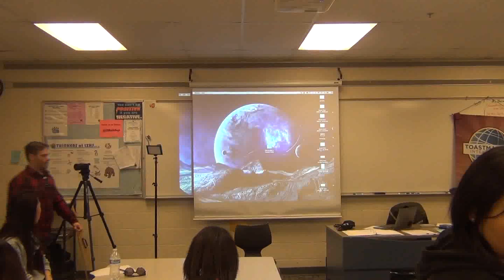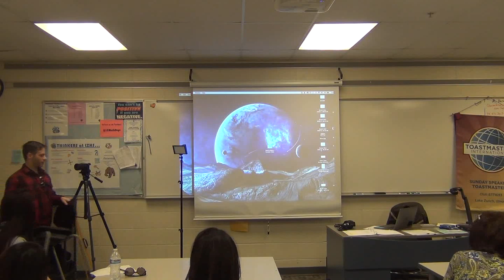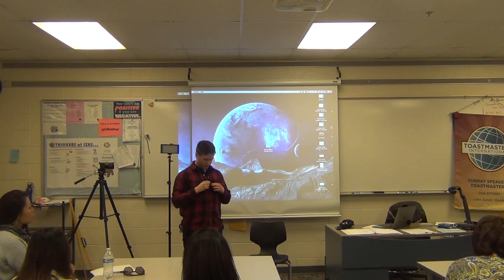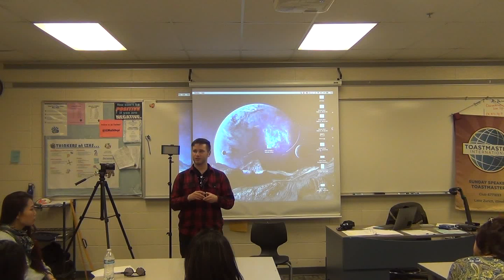JeremyLynch 03012020 3